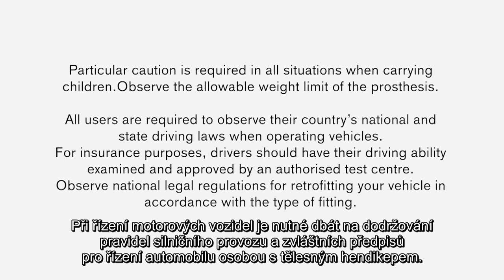Genium X3 - jak se s ním žije Johnovi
Toto video ukazuje výhody, které systém bionické protézy Genium X3 pro dolní končetiny nabízí svým uživatelům. Ukazuje nejdůležitější funkce a možnosti, ať už je to běh v lese na nerovném povrchu, stoupání po schodech, překonávání překážek, plavání, nebo sprchování.